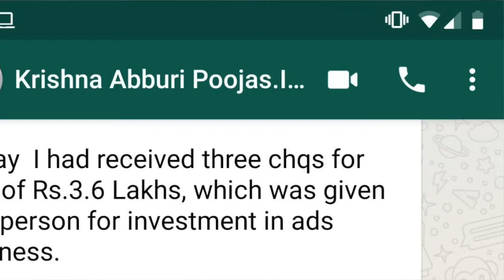Horoscope reading| Astrology Consultation with Mekhala Jois | My Attitude My Approach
In this video, Mekhala shares some of her experiences of reading birth charts of her clients, her learnings from client interactions, her attitude and approach towards reading birth charts as well as tips for budding astrologers !